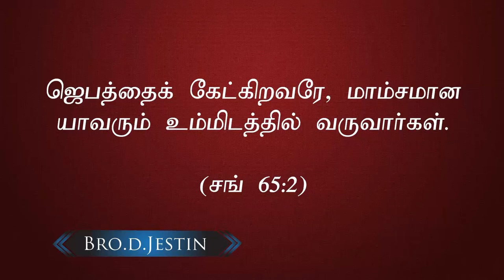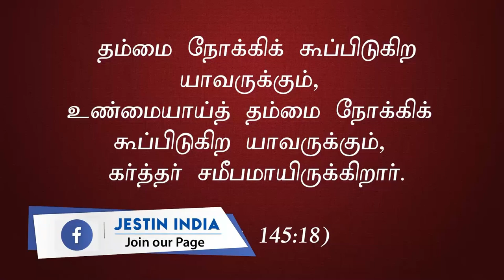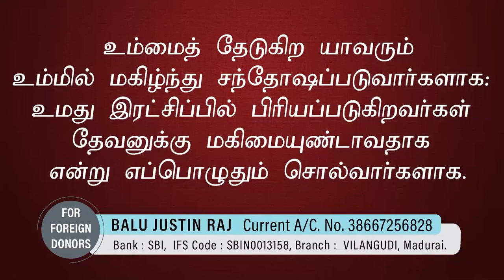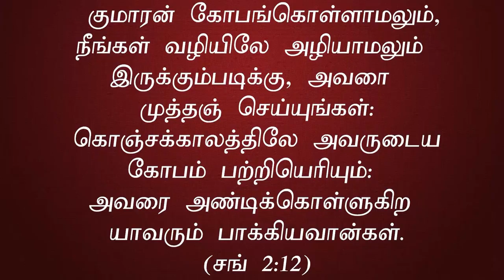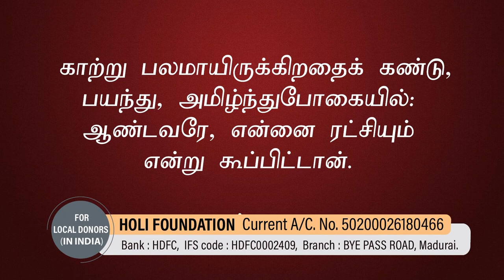Prayer Message (21.10.2024, 9:00am to 10:00am)